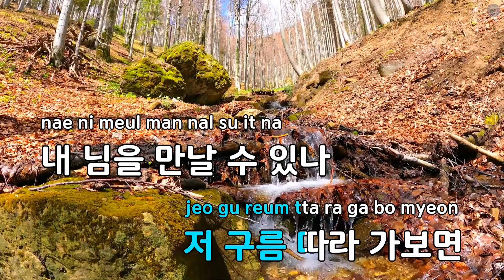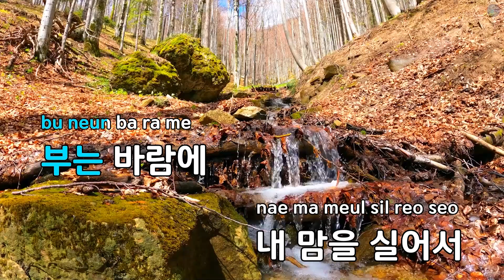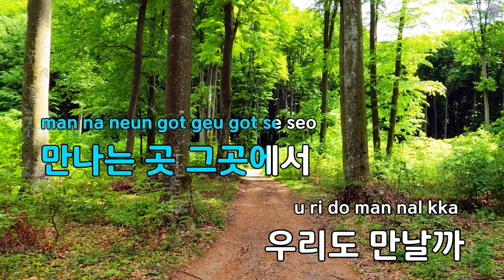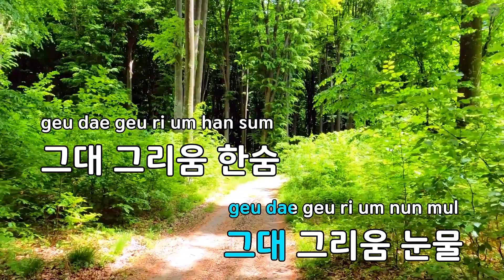[고음질 MR] 별,바람 그리고 (게임"영웅") - 엄지영 (KY.64868) / KY KARAOKE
★ 곡 정보 ★
번호 : 64868
제목 : 별,바람 그리고 (게임"영웅")
가수 : 엄지영
작사 : 황예준
작곡 : 엄지영

Copyrightⓒkeumyoung